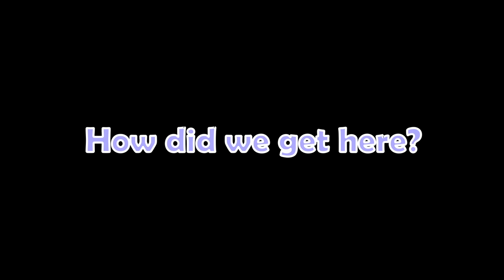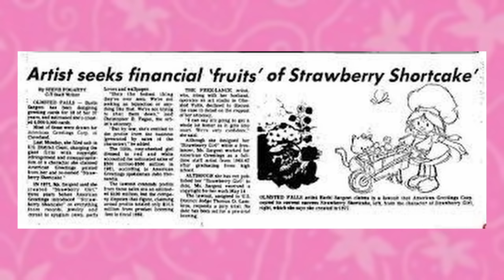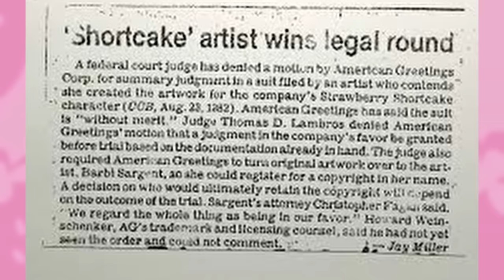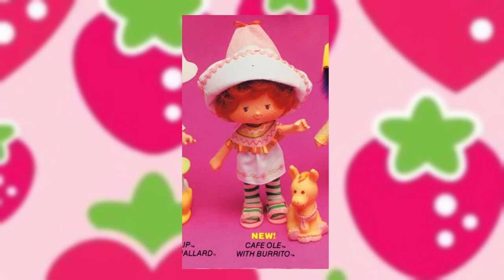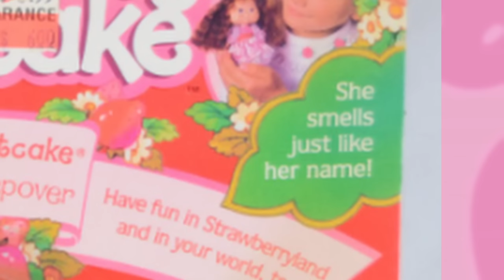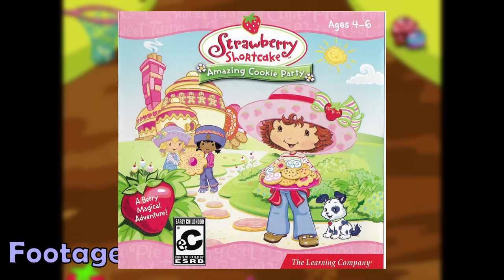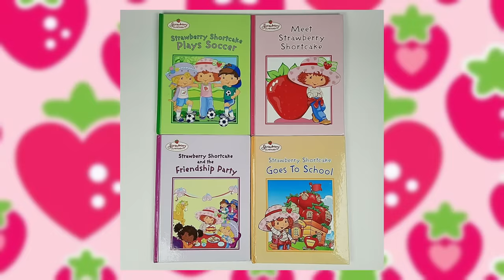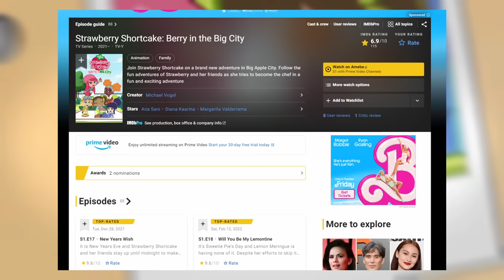The History of Strawberry Shortcake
Today we will be talking about the History of Strawberry Shortcake, from her origins as a greetings card to her rise in popularity in the 80s, to her ever weaning popularity now. We will go over all her redesigns, and all the fun facts about Strawberry Shortcake.

This video was edited using DaVinci Resolve